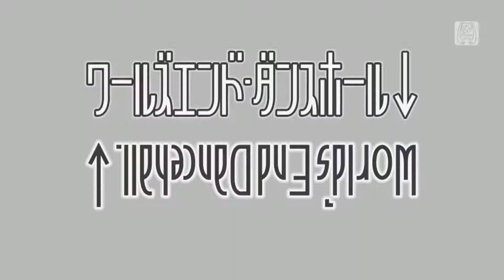World's End Dancehall -Live Dance Edition- PV Project DIVA Future Tone (PS4)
Requested by リンエ
Rin - Heat Haze
Len - Ice Fog